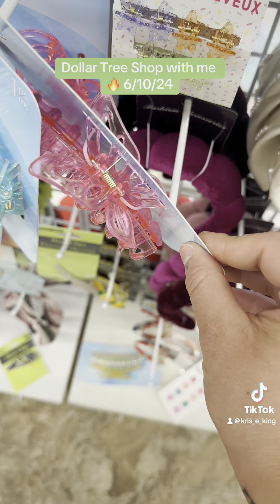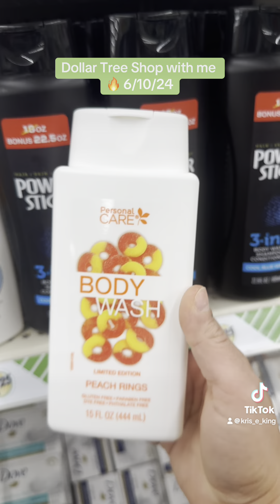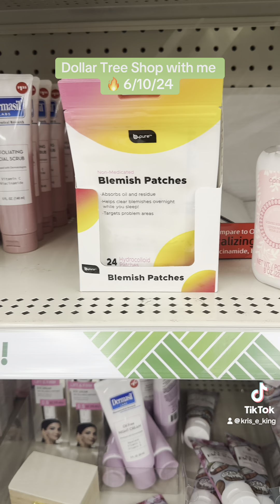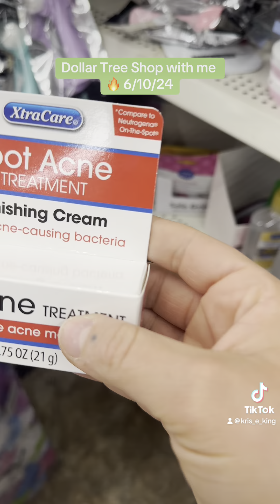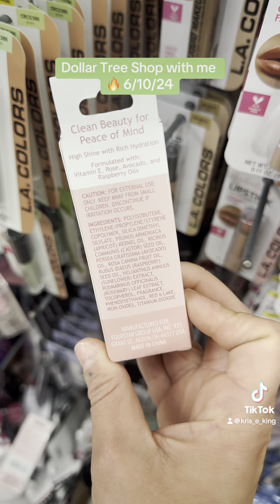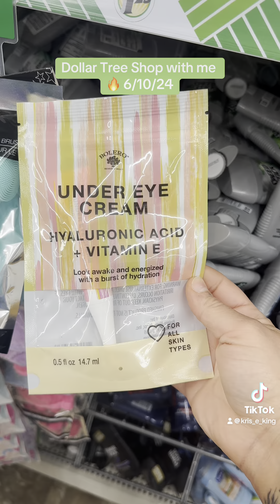Dollar Tree Shop with Me 🔥 Viral finds! MUST WATCH | June 11, 2024